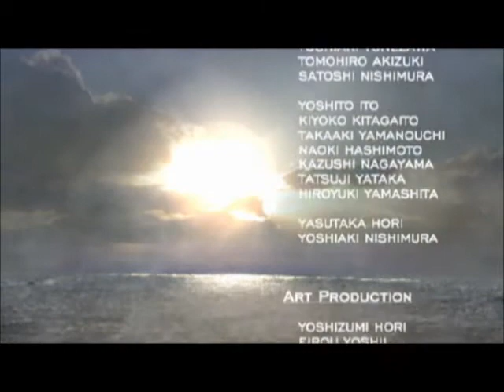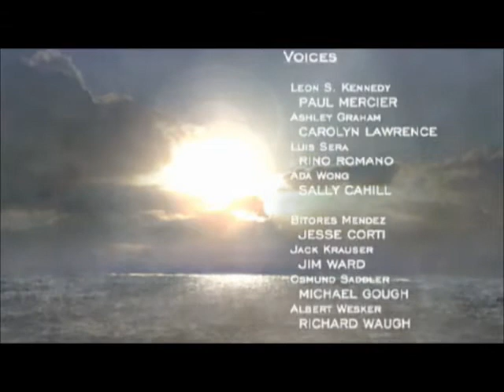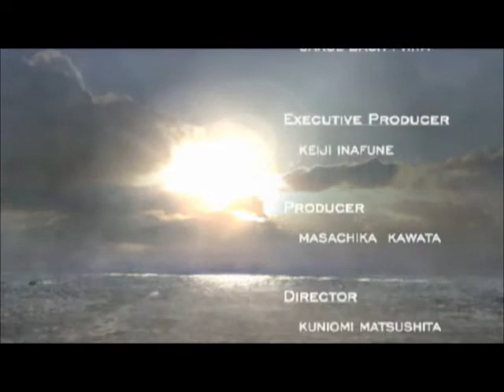Resident Evil 4(separate ways) - part 16